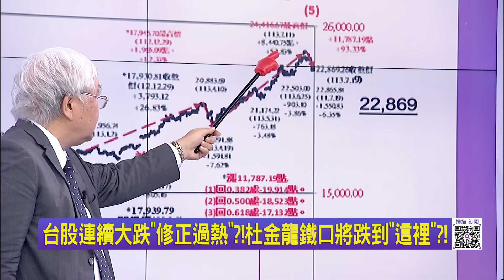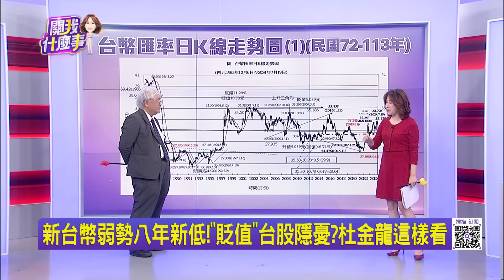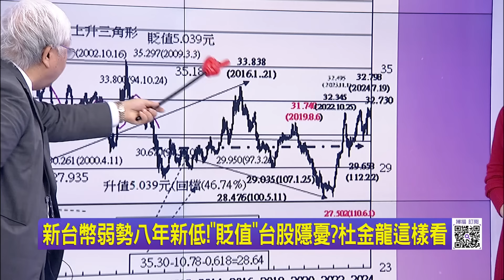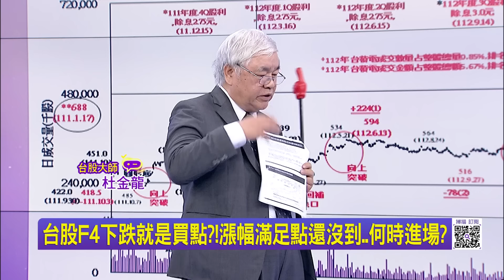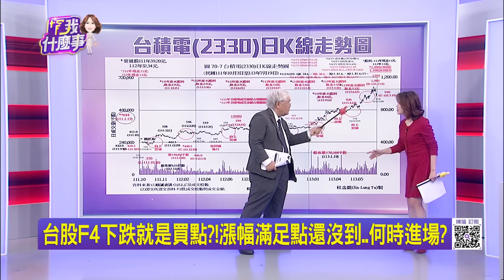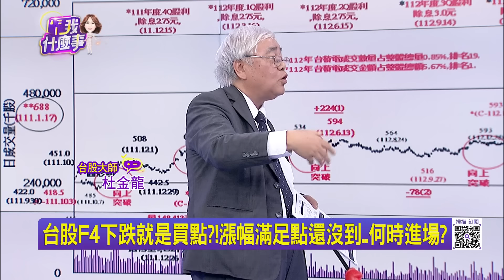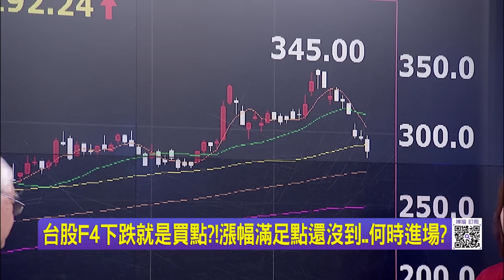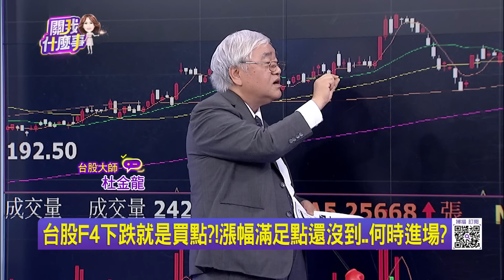台股連續大跌"修正過熱"?!杜金龍鐵口將跌到"這裡"?!新台幣弱勢八年新低!"貶值"台股隱憂?杜金龍這樣看｜陳斐娟 主持｜20240722｜ 關我什麼事 feat.杜金龍